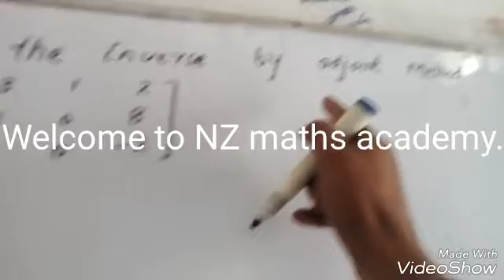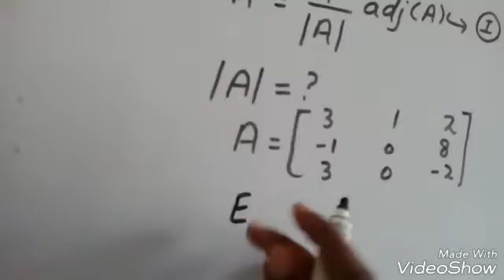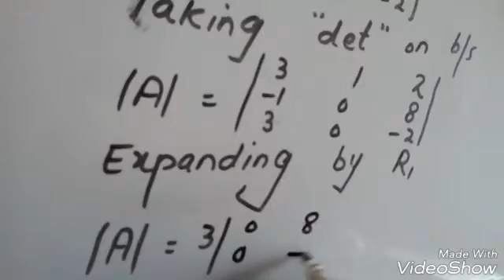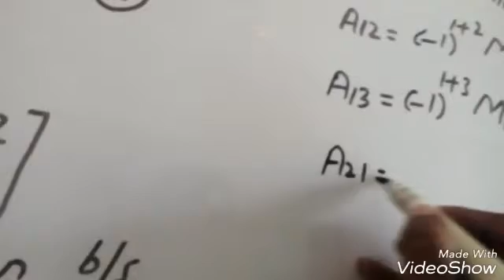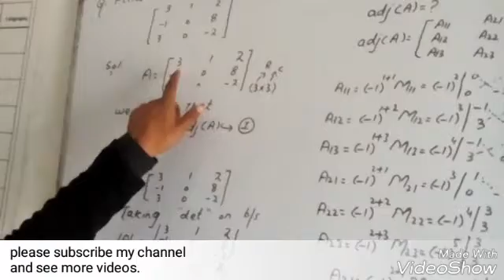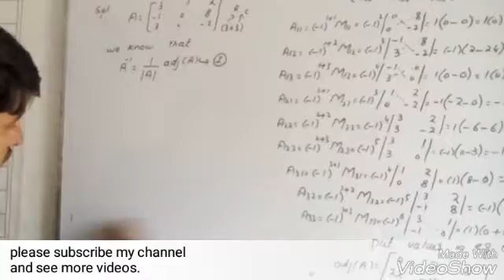Find inverse by adjoint method.